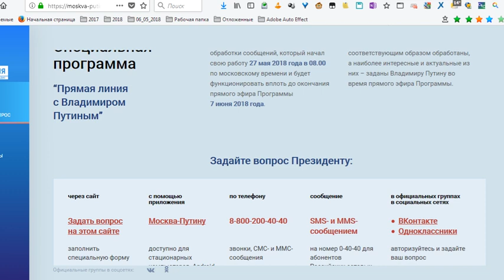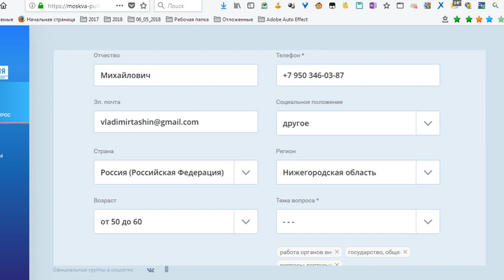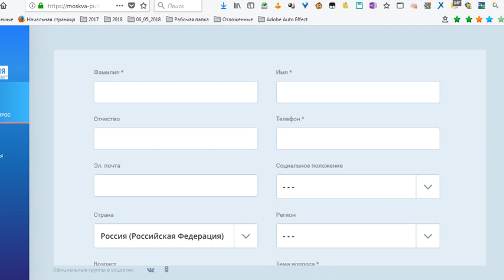Мой запрос к Президенту РФ. 07_06_2018 12=50